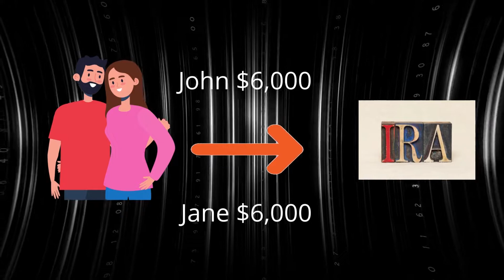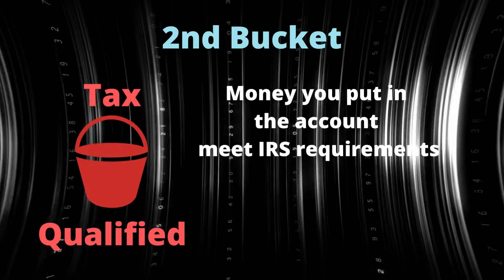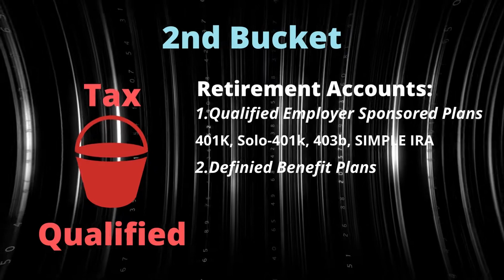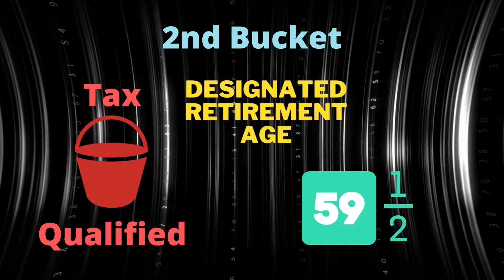Financial Foundation-How Money Gets Taxed 3-Tax Qualified Bracket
This video talks about the "Tax Qualified" bucket of how our money gets taxed.